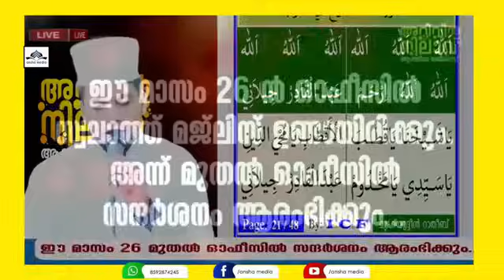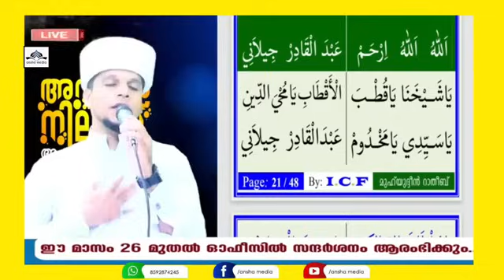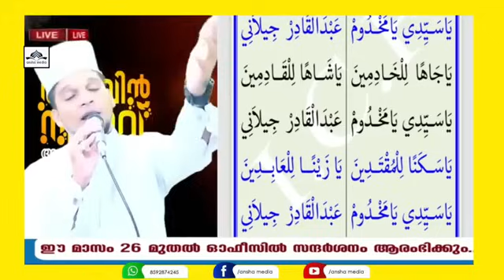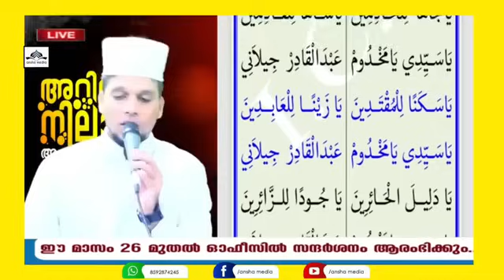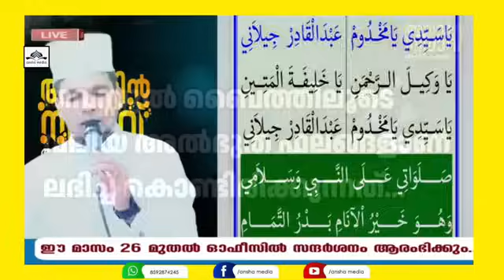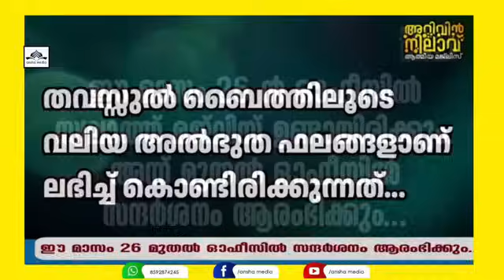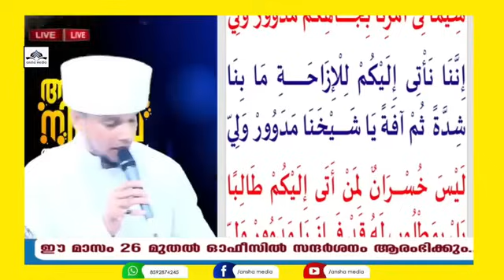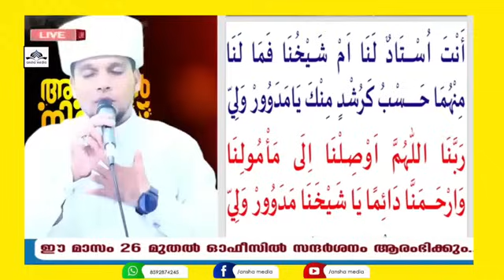ഇന്ന് റബീഉൽ അവ്വൽ (7)ബുധനാഴ്ച. മുത്ത് നബിയുടെ മാസം. പ്രഭാതം മൗലിദ് പാരായണവും തവസ്സുൽ ബൈത്തും